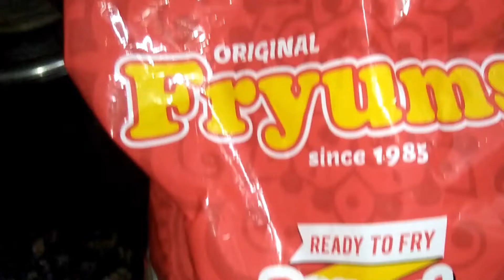homemade golgappe 😋😋😋 || enjoy homemade golgappe with me 😋😋😋😍😍😍 || it's very yummy 😍😋😍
guys plzz agar aapko meri video achchhi lagti ho to like karna mat bhulna# aur share karna bhi# and dont forget to subscribe my channel and hit the bell icon mere achchhe achchhe videos dekhne ke liye# 💕💕💕💕💕💕

and yes guys watch the video till end# .love you sooo much all#💕😍💕😍💕